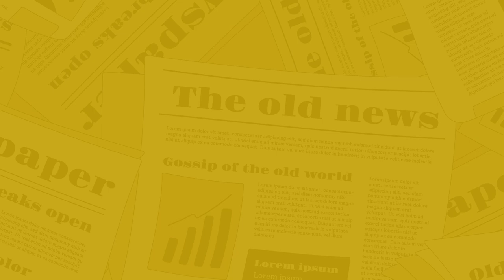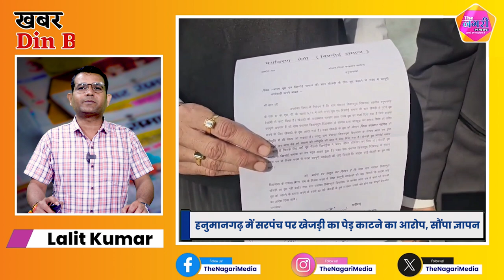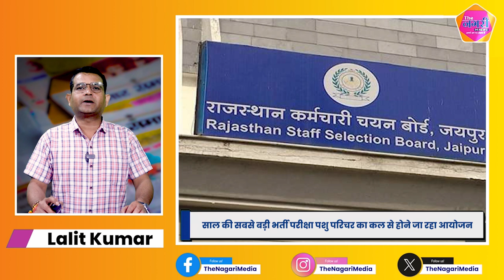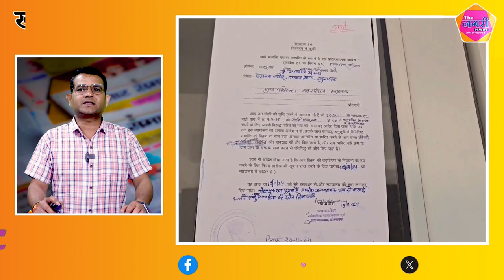The Nagari News के Digital Bulletin में देश-प्रदेश की बड़ी खबरें